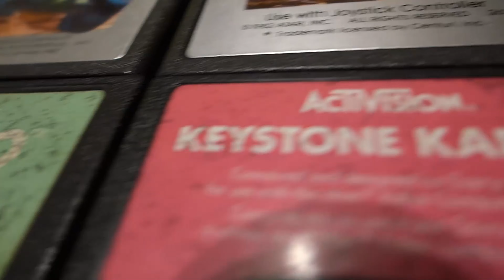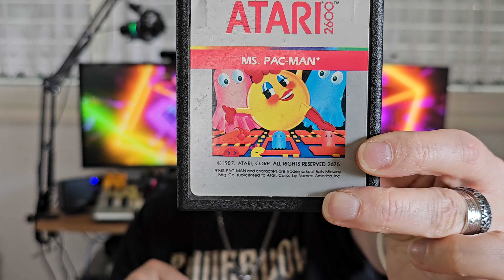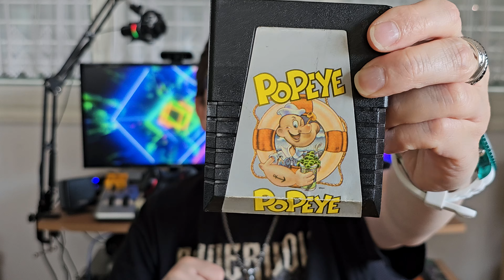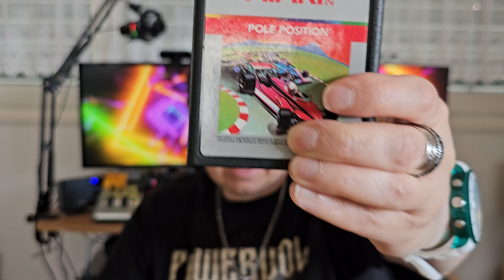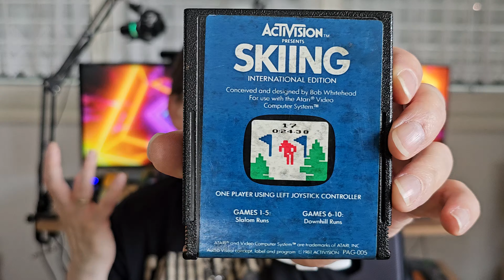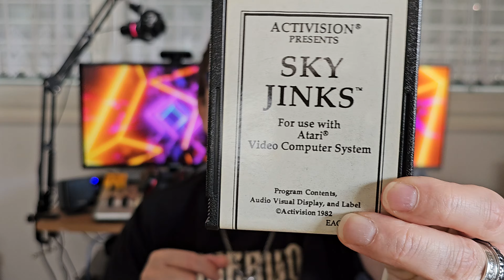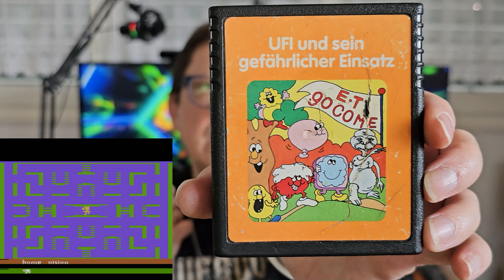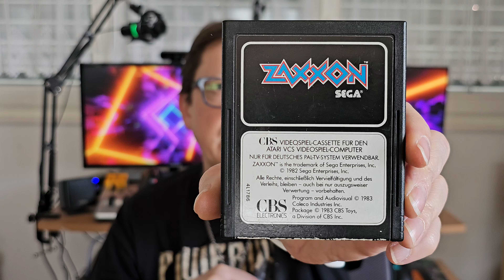#2236 It's Atari 2600 Time Special! Meine Atari Sammlung loser Module #02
Heute seht Ihr einen weiteren Teil meiner Sammlung loser Atari 2600 Module.
Was meint Ihr zu den Games? Welche habt Ihr, welche fehlen Euch noch?